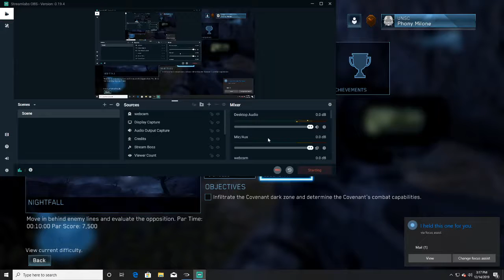halo reach: legendary pt2